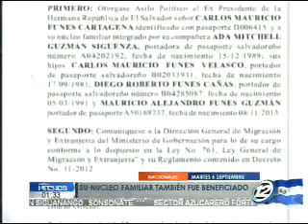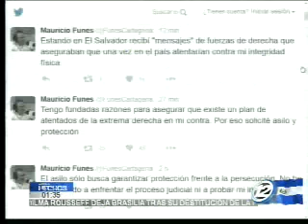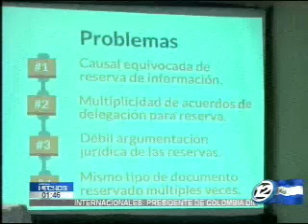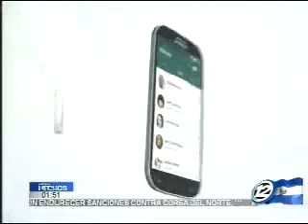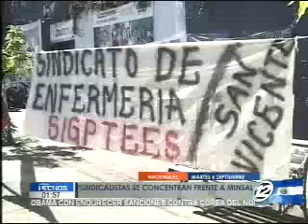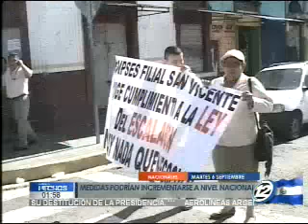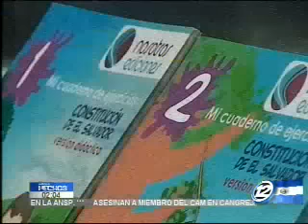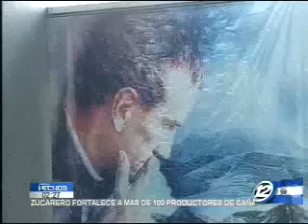Hechos MD: Programa del 06 de Septiembre 2016